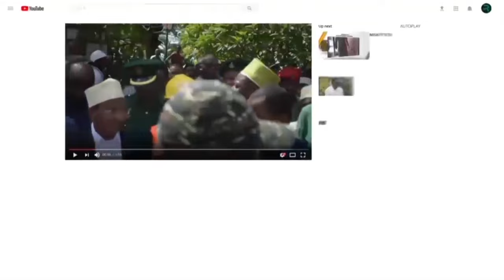KUMEKUCHA MUUNGANO JAMBO HILO KUTOENDELEA IKAWA HATARI KWA ZANZIBAR OTHMAN MASOUD